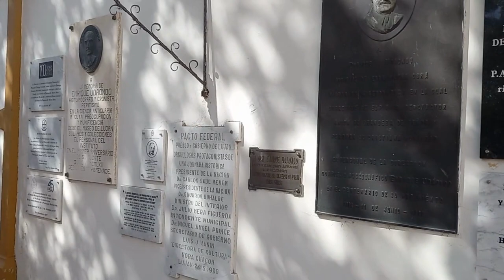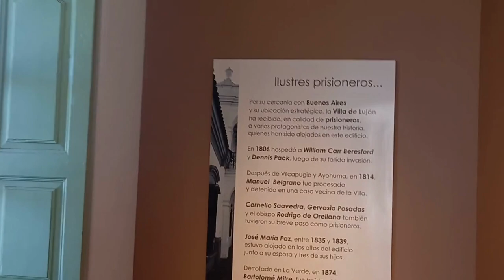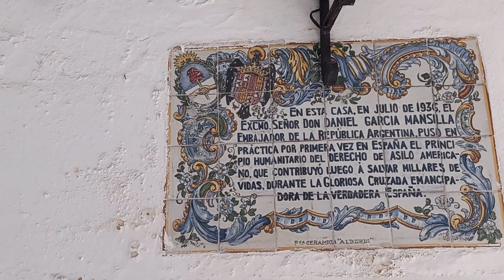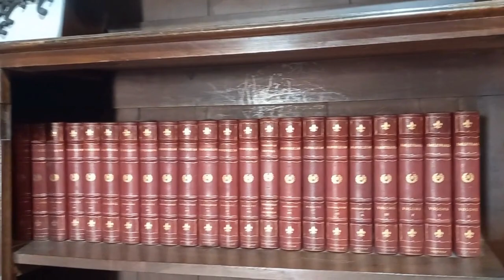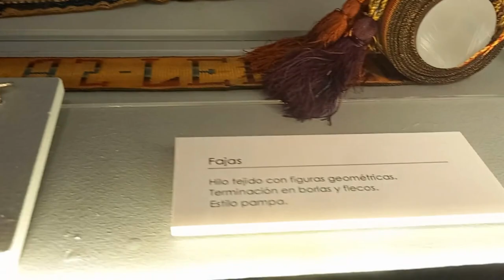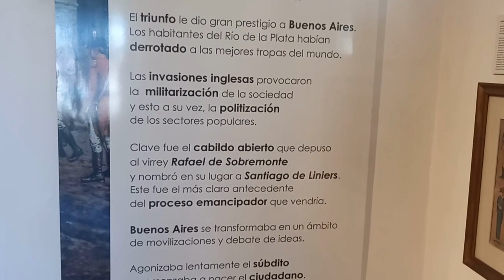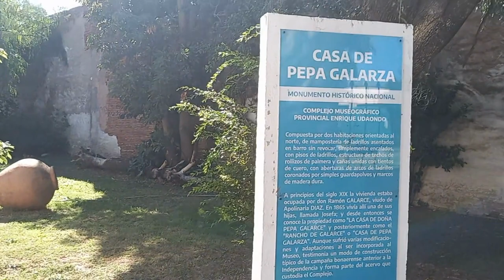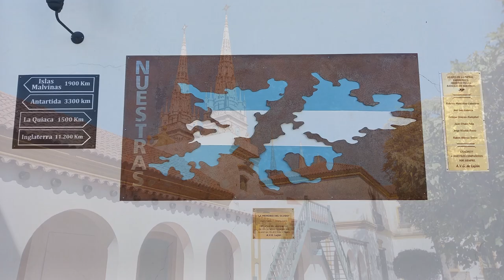Museo Colonial Histórico de Luján. Aquí estuvo preso el Gral Belgrano. Complejo Museográfico Udaondo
Muy buenos días gente linda! En el video de hoy les vamos a mostrar el Museo Colonial e Histórico de la Provincia de Buenos Aires, en la Ciudad de Luján.
Este museo es parte del Complejo Museográfico Enrique Udaondo, junto al Museo del Automóvil y el Museo del Trasporte.
Aquí se encuentra lo que fue el Cabildo de la Villa de Luján, que tuvo mucha importancia en nuestra historia.
En este lugar estuvieron detenidos William Beresford y Denis Pack, los Jefes de las tropas inglesas que invadieron Buenos Aires entre 1806 y 1807
También se encontró privado de su libertad el General Manuel Belgrano, luego de las derrotas del Ejercito del Norte en Vilcapugio y Ayohuma.
Si te gustan los museos y la historia argentina, este lugar te va a encantar.
Este lugar reboza de arte, literatura, e historia del tiempo de la colonia y los albores de la patria.
Ubicado muy cerca de la Basílica Nuestra Señora de Luján, a 65 kilómetros de la Ciudad de Buenos Aires.